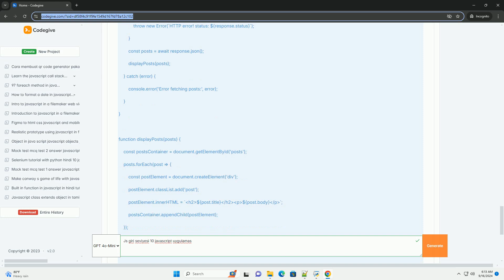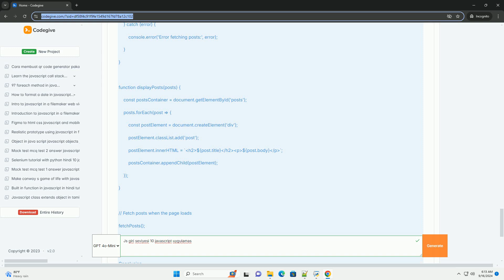Js giri seviyesi 10 javascript uygulamas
"js giri seviyesi 10: javascript uygulamaları" kursu, katılımcılara javascript dilinin temellerini öğretirken, uygulamalı projelerle bilgilerini pekiştirmeyi amaçlar. kurs, javascript'in temel kavramlarını, sözdizimini ve dilin çalışma mantığını kapsar. katılımcılar, değişkenler, döngüler, fonksiyonlar ve olay işleme gibi temel konuları öğrenirler. ayrıca, dom manipülasyonu ve temel web sayfası etkileşimleri üzerine pratik yapma fırsatı bulurlar. kurs, öğrencilere kendi projelerini oluşturma ve javascript becerilerini geliştirme konusunda rehberlik ederken, aynı zamanda problem çözme yeteneklerini de destekler. kurs sonunda, katılımcılar, javascript ile basit uygulamalar geliştirme konusunda yeterlilik kazanmış olacaklar. bu eğitim, hem yeni başlayanlar hem de kendini geliştirmek isteyenler için uygun bir başlangıç noktası sunar.

javascript 100 interview questions
javascript 10 minutes from now
javascript 101
javascript 10 days
javascript 101 pdf

javascript 101
javascript 10 days
javascript 101 pdf
javascript 10.0.0.1
javascript 100 days challenge
javascript 100 projects
javascript 100
javascript 10 to the power of
javascript kullanıcı girişi kontrolü
javascript girilen sayıları toplama
javascript ile kullanıcı girişi
javascript sadece harf girişi
javascript giriş ders notları
javascript sadece sayı girişi
javascript üye girişi
javascript giriş